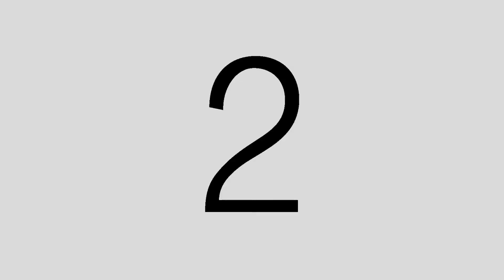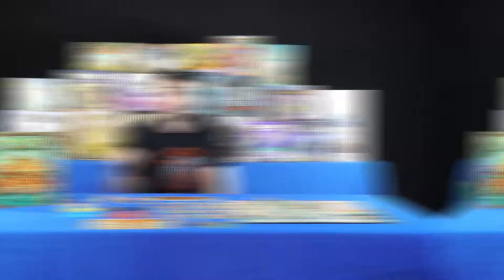Reseña: Coimbra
Hoy en Playroom Adam Swan hace una reseña de:

Coimbra

Diseñado por: Flaminia Brasini, Virginio Gigli
Editado por: eggertspiele (2018).
Jugadores: 2 a 4
Duración: 60-90 minutos
Género: Económico, Draft, Dados, Estrategia.

Manos a la mesa!

Playroom.

Dirección: Leo Maisonave
Producción General: Tommy Druetta, Benja Campos.